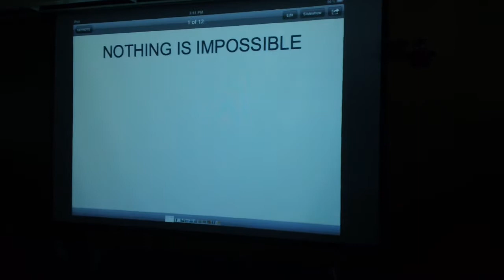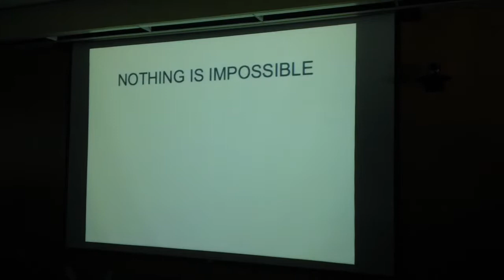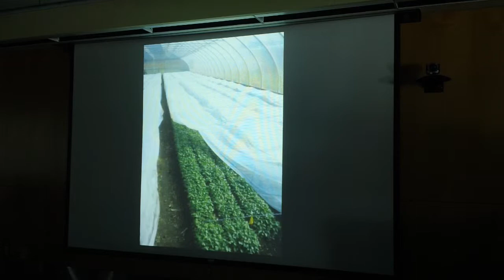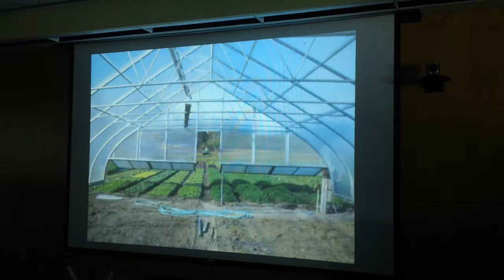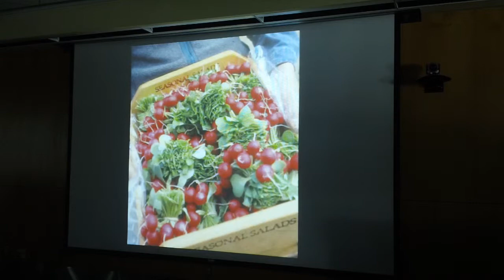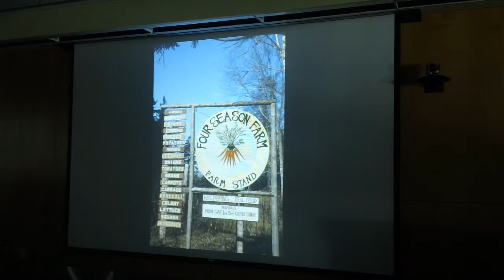ABG Spring Conference, Elliot Coleman, Part 1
1st video of the Key Note Speech given at Alaska Botanical Gardens Spring Conference, March 10, 2012